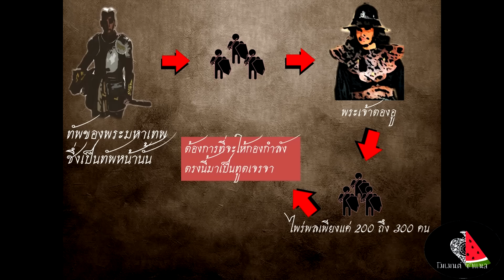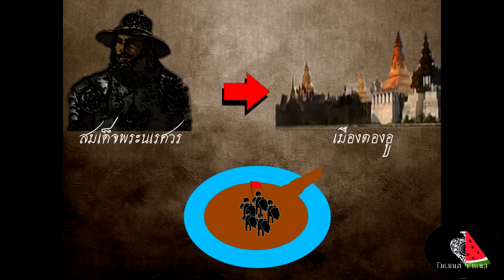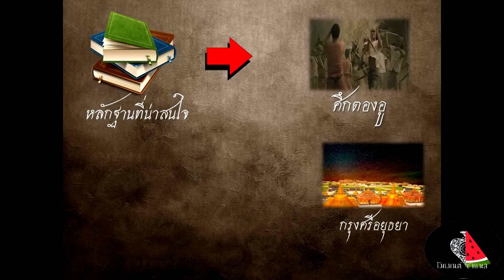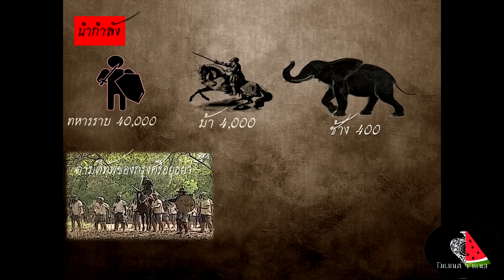เก็บตกประวัติศาสตร์EP42 : สมเด็จพระนเรศวรยกทัพไปบุกตองอู (ศึกตองอู)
หลังจากที่พระเจ้าตองอูออกอุบายถ่วงเวลา เพื่อกวาดเอาทรัพย์สินและของมีค่า ออกจากเมืองหงสาวดี และทิ้งเมืองหงสาวดีให้พวกอาระกันจัดการต่อ โดยพวกอาระกันจุดไฟเผาและทำลายทุกสิ่งทุกอย่าง เพื่อไม่ให้เป็นฐานเสบียงแก่ กองทัพของกรุงศรีอยุธยาที่ยกมา